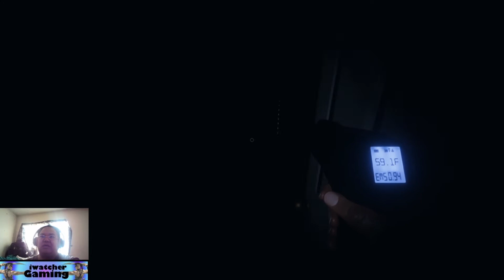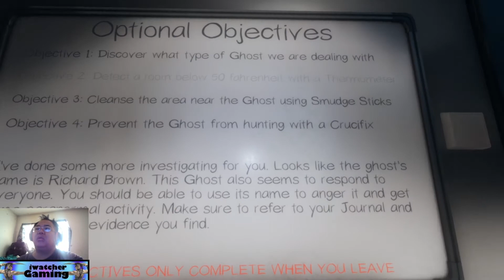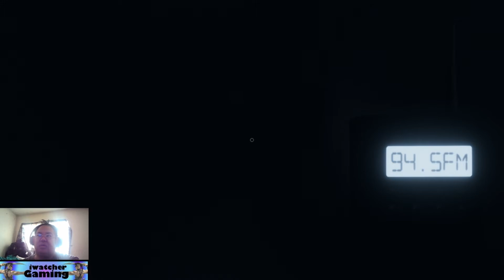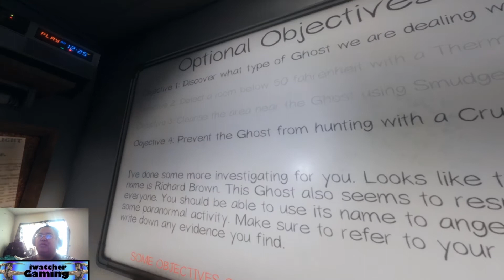1080p Phasmophobia ep 7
another scary episode in 1080p